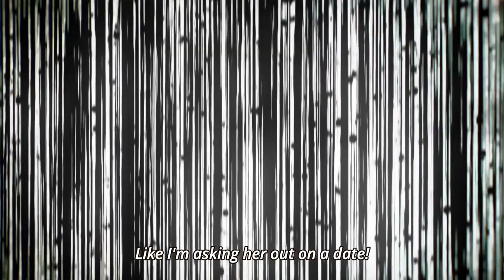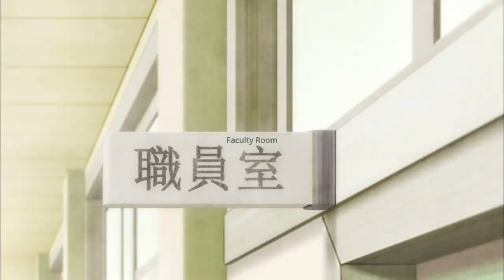I Dont Want Anyone To Have You senpai!!!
anime used: Asobi Asobase, Kaguya sama wa kokurasetai,

anime funny moments#121